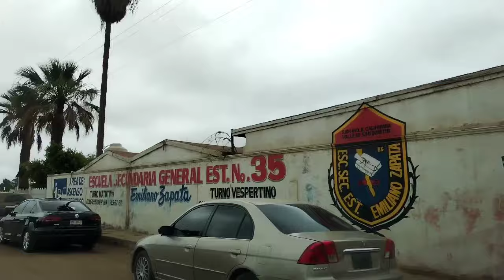SAN QUINTIN BAJA CALALIFORNIA, MEXICO